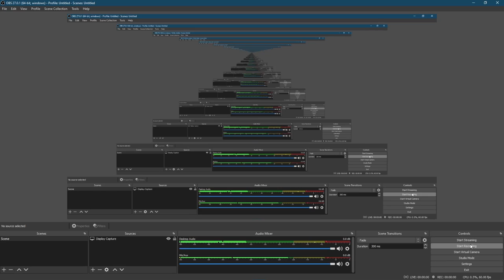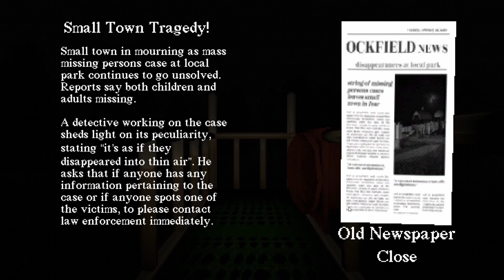Nice broccoli collection bro | Slide in the woods